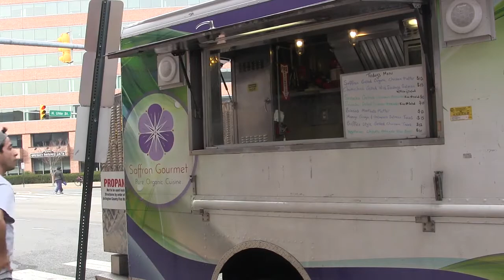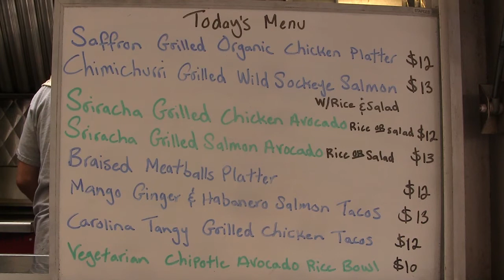Saffron Gourmet Truck - Persian Fusion Cuisine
Sebastian Oveysi, Executive Chef and Managing Partner of Saffron Gourmet Truck, takes his delectable Persian fusion cuisine to the streets of Arlington, Virginia.

Created by Golshan Jalali
UMD JOUR 604